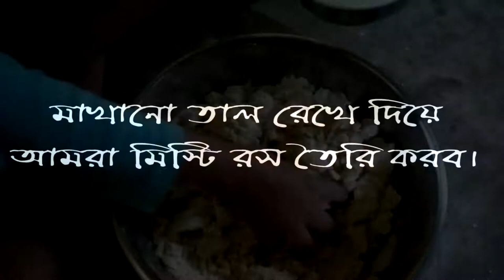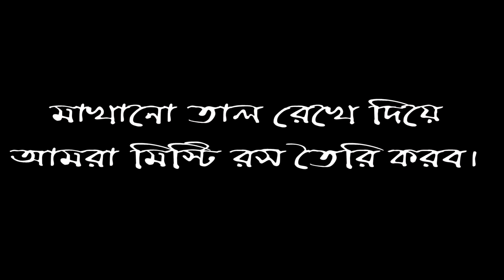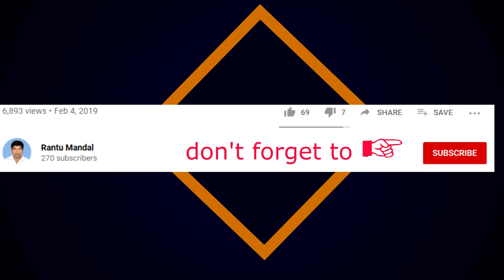Murir Misti - মুড়ি দিয়ে বানানো ছোট ল্যাংচা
মুড়ি দিয়ে বানানো ছোট ল্যাংচা
বাড়ীতে সহজ উপায়ে সুস্বাদু মিস্টি
উপকরণ-
(৩৫- ৪০ টি মিস্টির জন্য )
মুড়ির গুড়া -৪ বাটি
দুধ  ২কাপ
ঘি – ৪ চামচ
ডিম- ২টি
পাউডার দুধ ২ চামচ
মিস্টির রস বানানোর জন্য
চিনি- ৫০০ গ্রাম